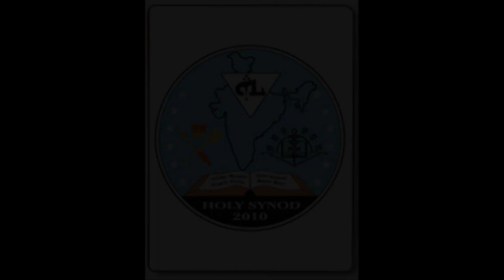His Holiness MarDinkha IV Catholicos Patriarch in India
His Holiness MarDinkha IV Catholicos Patriarch Consecrating two preist
into Bishops in India January 17th 2010 at Mar AbiMalek Timotheus Nagar